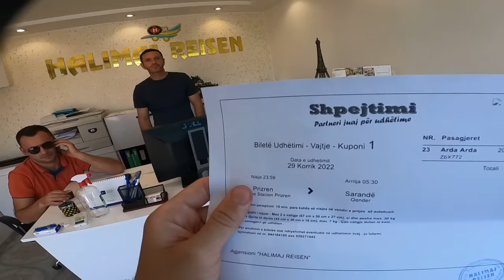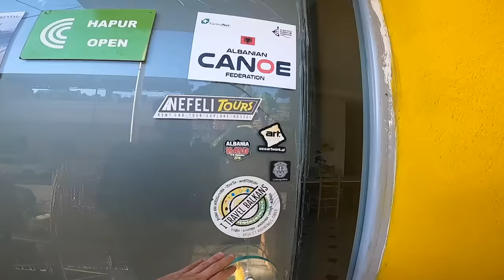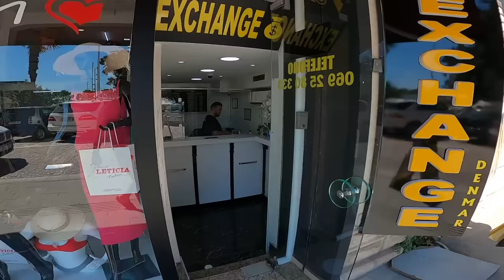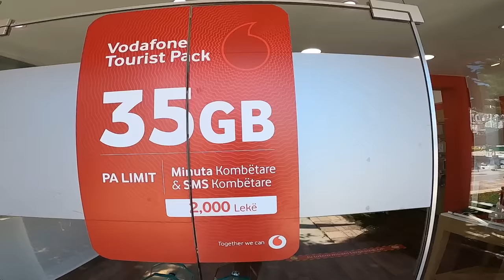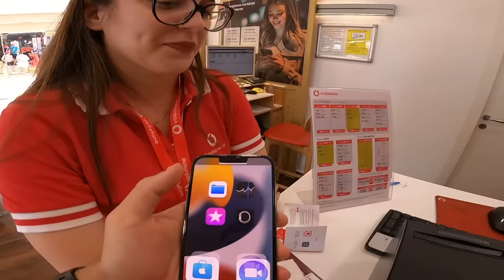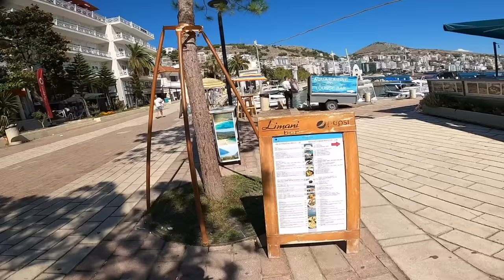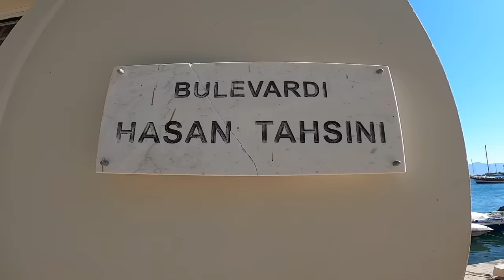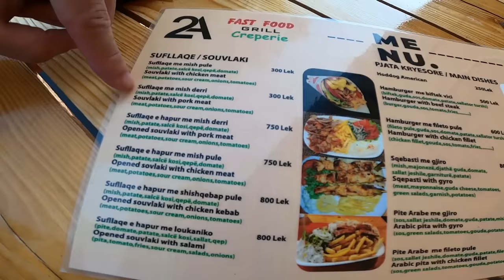Arnavutluk Saranda Şehrinde İlk Günüm! ( 1 Dolar= 117 Leke ) -178 🇦🇱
Kosova Prizren şehrinde Arnavutluk Saranda Şehrinde otobüsle gidiyorum. Arnavutluk tarihi ilginç fakat daha oraya girmeden Arnavutluk deniz tatili için Saranda plajlarına gidiyoruz, Arnavutluk sokak yemeklerini de  yediğimiz keyifli bir bölüm oldu. Arnavutluk pahalı mı diye soranlara 1 dolar bu ülkede 117 lekeye eşit :) Videoyu izledikten sonra karar verelim. Pahalımı değil mi:) Arnavutluk Saranda Şehrinde İlk Günüm yayında iyi seyirler.

Selamlar ben Arda Pazır